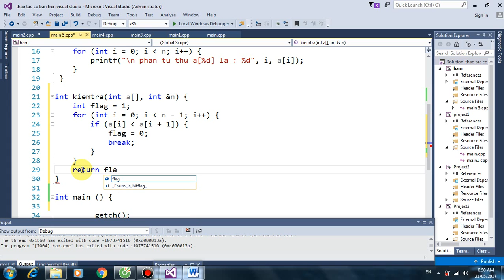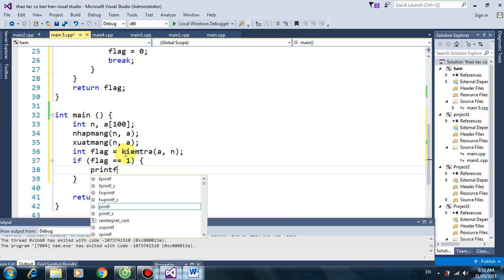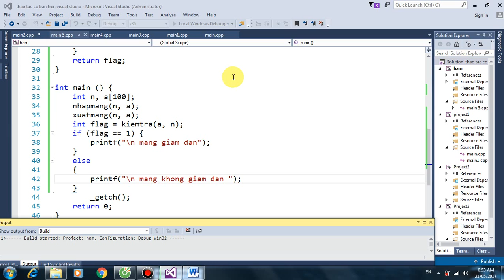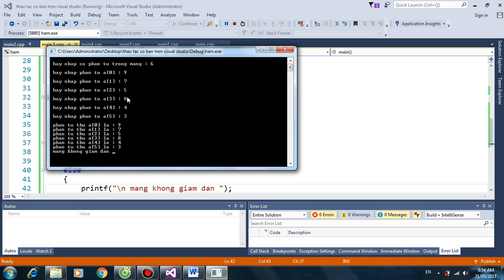Kiểm tra mảng có giảm dần hay không